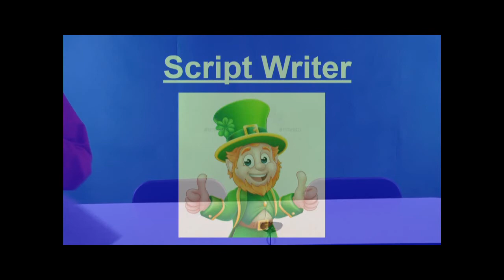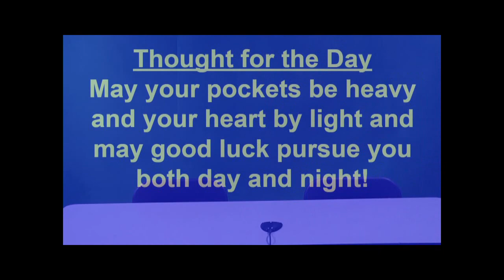WTV - March 13, 2020